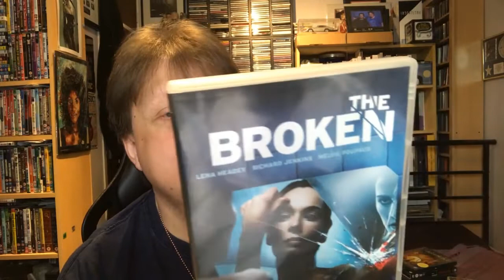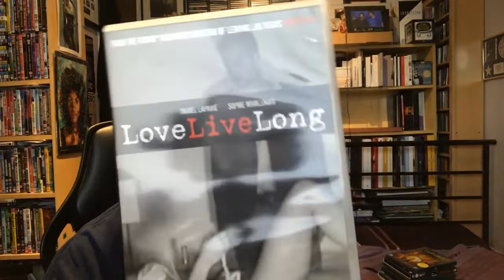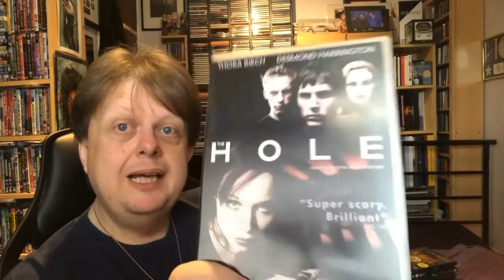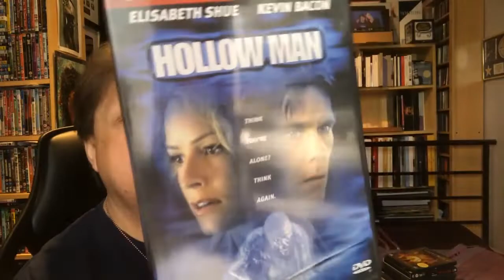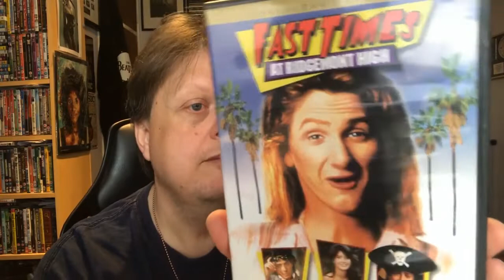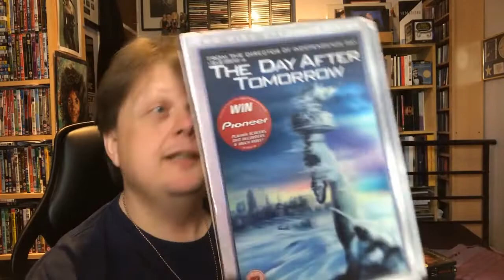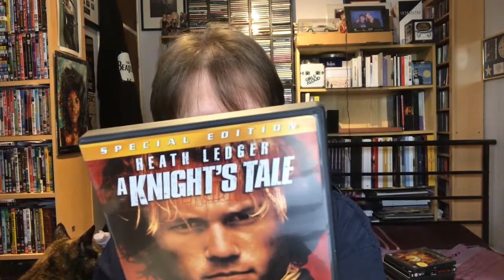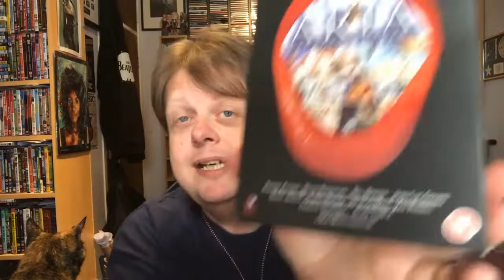My DVD Collection part 21